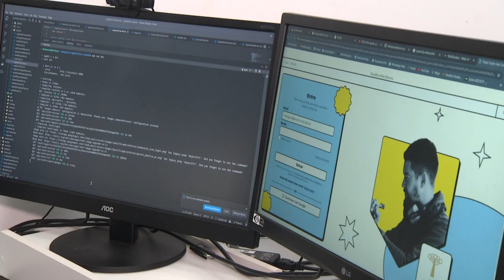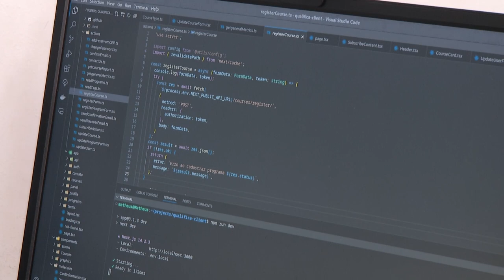Empresas do setor de tecnologia criam curso para formar mão de obra especializada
Tecnologia: O Núcleo da Tecnologia da Informação de Pato Branco oferece oportunidade para jovens de 16 anos na área de tecnologia. É um programa criado pelo NT1, para formar jovens a trabalhar neste setor.